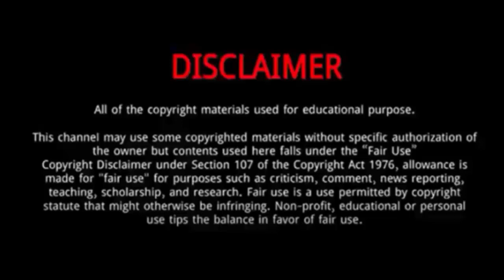Lee Wai sze | 10 Things You Didn't Know About Lee Wai sze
Lee Wai-sze is a Hong Kong professional track cyclist.
She was born on 12 May 1987 in Kowloon, Hong Kong.
She won a second Olympic bronze medal in the women's sprint at the 2020 Tokyo Olympics, making her the first Hong Kong athlete to win medals in two different Olympic Games.
She grew up in a poor family in Ngau Tau Kok, sharing a 200-square-foot public flat with her parents and two older siblings.
Lee attended two schools in the locality, Bishop Paschang Catholic School and Leung Shek Chee College.